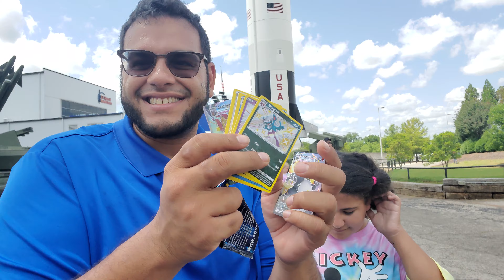Charizard Vmax Pulled on Fathers Day at the Us Space & Rocket Center- Pokemon rips with Dads Girls 💖